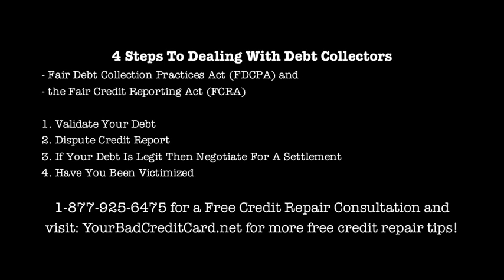4 Steps To Dealing With Debt Collectors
Get the 4 steps to dealing with debt collectors, and how you can take action to avoid being another one of their victims.